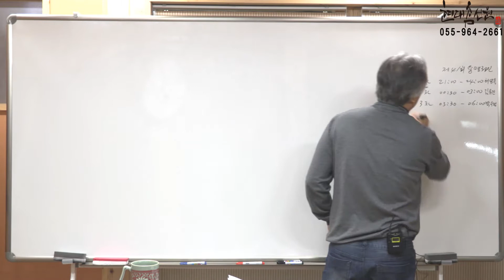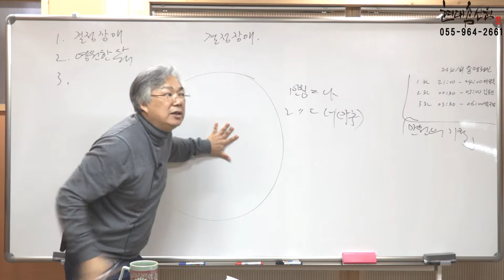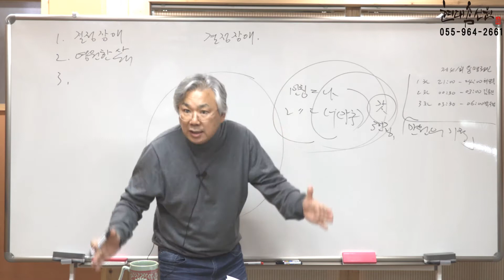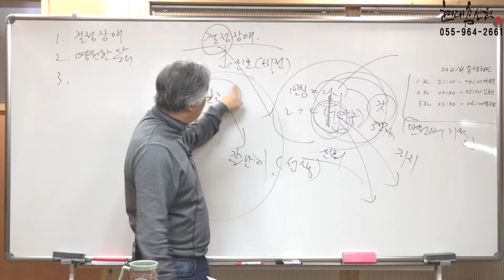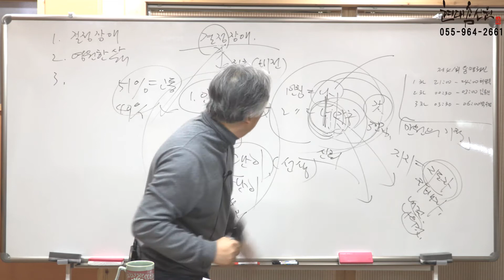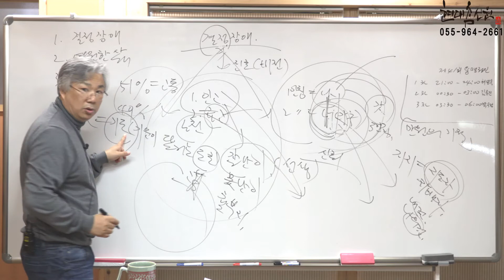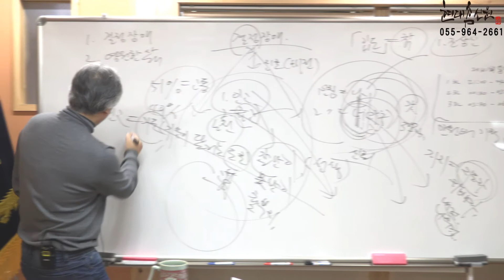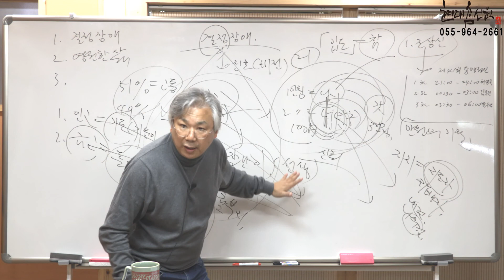제698강 17년12월상순 용맹정진 1부 돈귀신과 하나되기 - 노천교육원